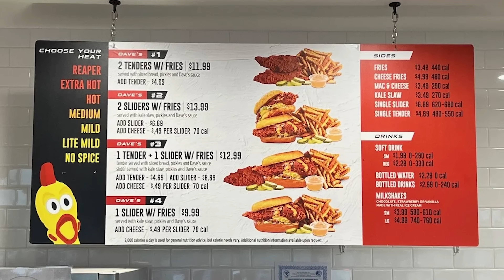Only Eating Spicey Food For a Day